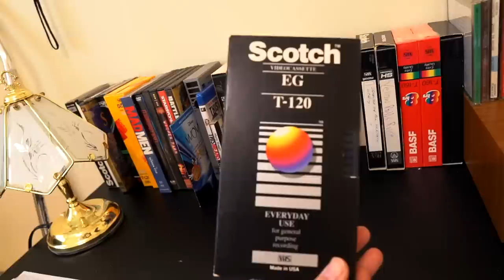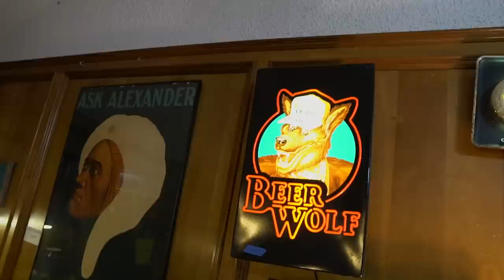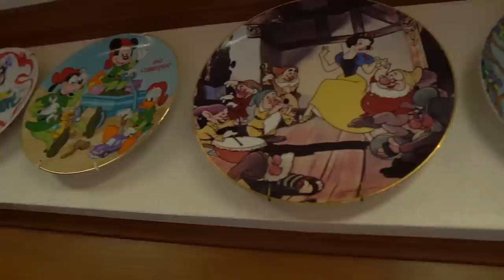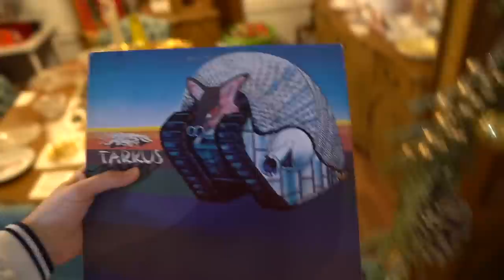I FOUND A $100 T-SHIRT AT AN ESTATE SALE!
I hit some estate sales and my lord, the finds are absolutely crazy!